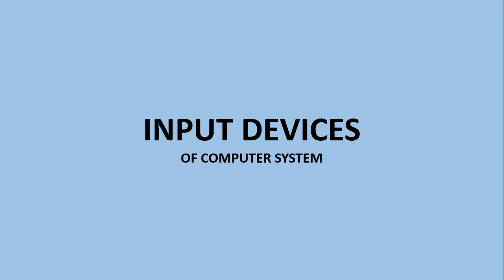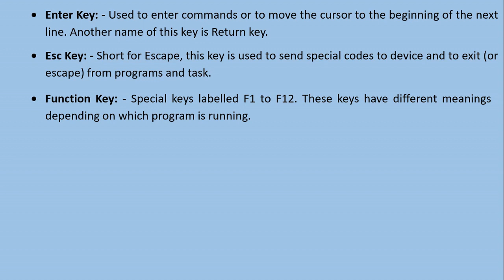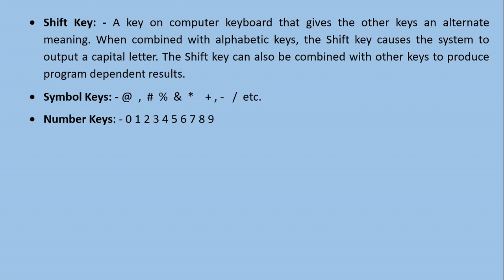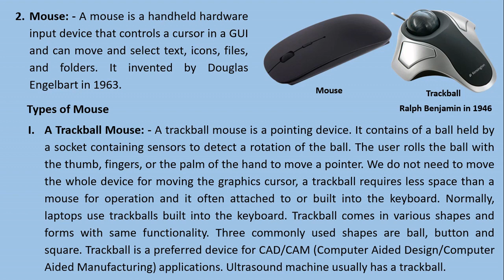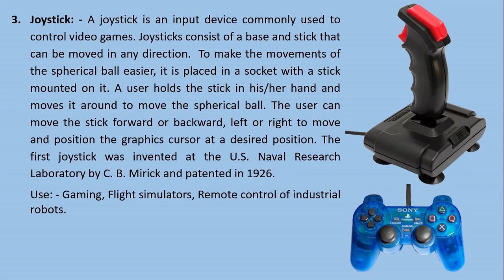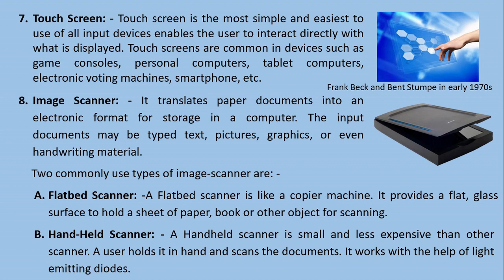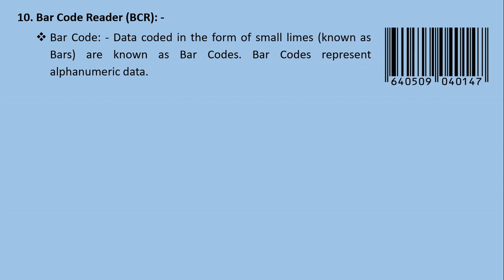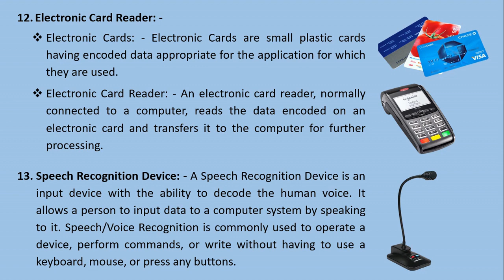03 Input Devices of Computer System | कंप्यूटर सिस्टम के इनपुट डिवाइस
In this video you will learn about the input devices of computer system. You will learn that which input device you can use for which purpose. You will learn about Keyboard, Mouse, Joystick, Light Pen, Writing Pen with Pad, Touch Screen, Image Scanner, Optical Character Recognition (OCR), Optical Mark Reader (OMR), Bar Code Reader (BCR), Magnetic Ink Character Recognition (MICR), Electronic Card Reader (ECR), Speech Recognition Device, and Vision Input System.
You will also learn about use of keys of Keyboard, Keyboard characters, types of Mouse (Trackball Mouse, Optical Mouse, Wireless Mouse), Flatbed scanner & Hand held scanner, Bar Code, Electronic Card.

इस वीडियो में आप कंप्यूटर सिस्टम के इनपुट उपकरणों के बारे में जानेंगे। आप सीखेंगे कि आप किस इनपुट डिवाइस का उपयोग किस उद्देश्य के लिए कर सकते हैं। कीबोर्ड, माउस, जॉयस्टिक, लाइट पेन, पैड, टच स्क्रीन, इमेज स्कैनर, ऑप्टिकल कैरेक्टर रिकॉग्निशन (OCR), ऑप्टिकल मार्क रीडर (OMR), बार कोड रीडर (BCR), मैग्नेटिक इंक कैरेक्टर रिकॉग्निशन ( MICR), इलेक्ट्रॉनिक कार्ड रीडर (ECR), स्पीच रिकॉग्निशन डिवाइस, और विज़न इनपुट सिस्टम।
आप की-बोर्ड, कीबोर्ड के पात्रों, माउस के प्रकार (ट्रैकबॉल माउस, ऑप्टिकल माउस, वायरलेस माउस), फ्लैटबेड स्कैनर और हाथ से पकड़े गए स्कैनर, बार कोड, इलेक्ट्रॉनिक कार्ड के उपयोग के बारे में भी जानेंगे।